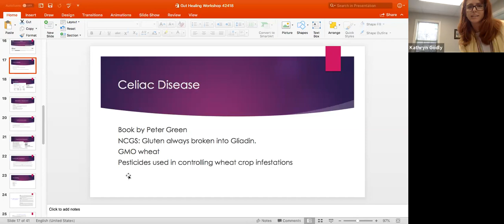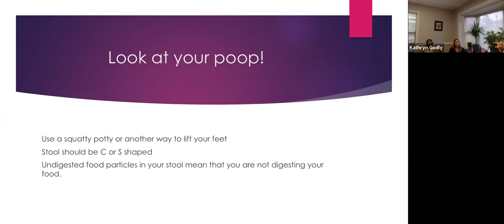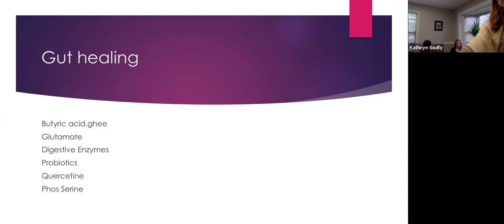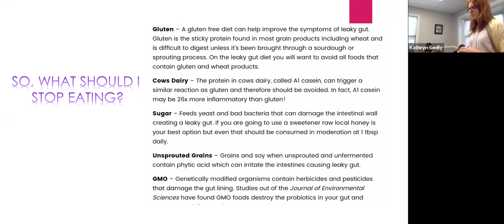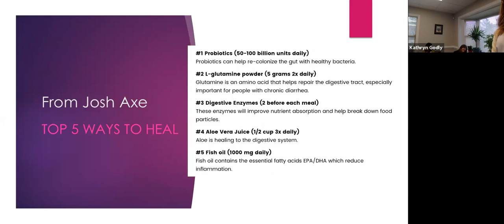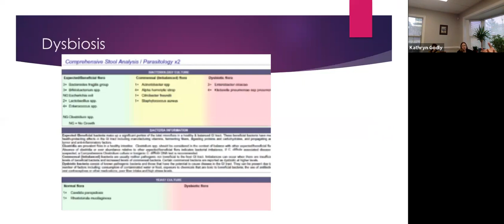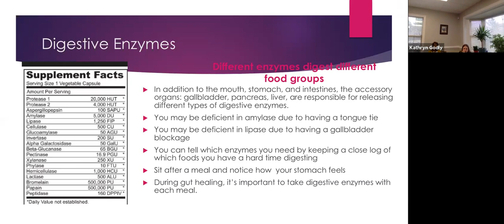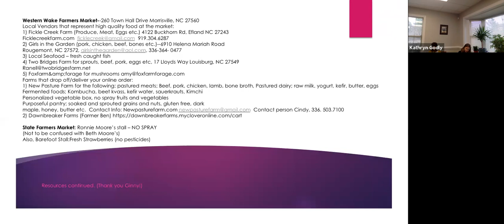Gut healing workshop Part 2 with Herbalist, Rachel Zingone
This video was recorded in March of 2019 at The Functional Medicine Center in Durham, NC.  We review the causes of GI dysfunction, food allergies and how to heal the gut.  and Kate Godly